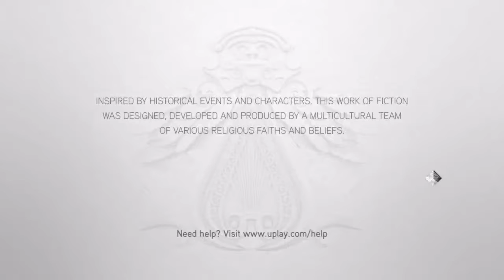Assassin's Creed The Ezio collection (AC Brotherhood) |1 Dalis/Ep| Gimtadienis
Sveiki visi čia aš GeimerMenas ir šiandien žaidžiame (Assassin's Creed The Ezio collection (AC Brotherhood))
epizoda nepamirškite
-laikinti
-prenumeruoti
-dalinkites
-komentuokit
čia buvo aš GeimerMenas iki kito karto